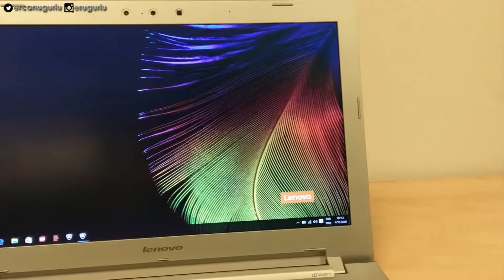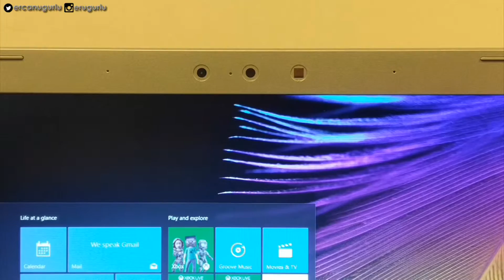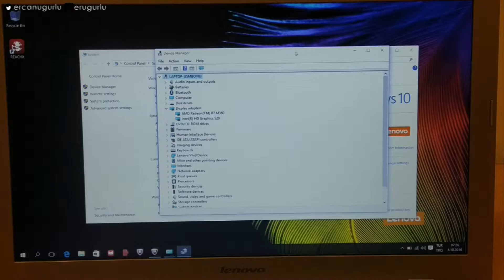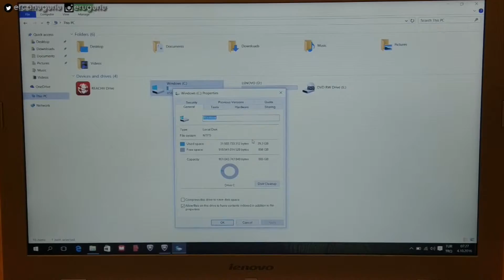Lenovo Ideapad 500 İnceleme